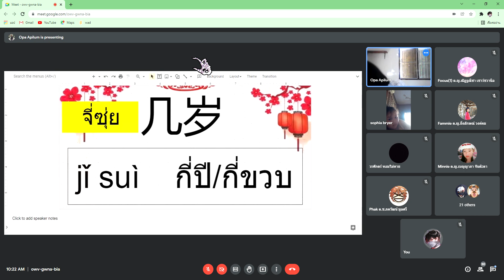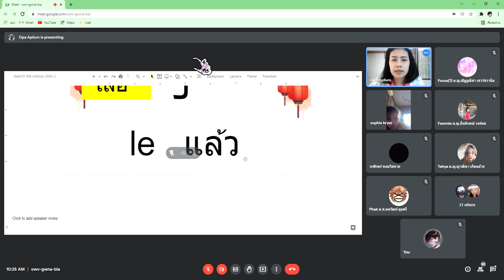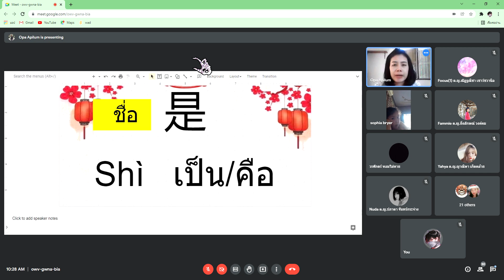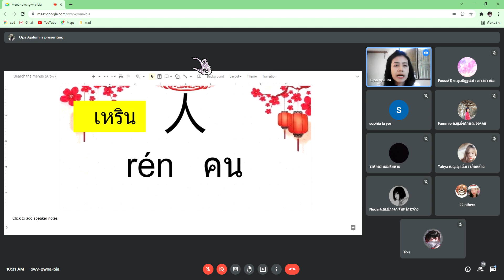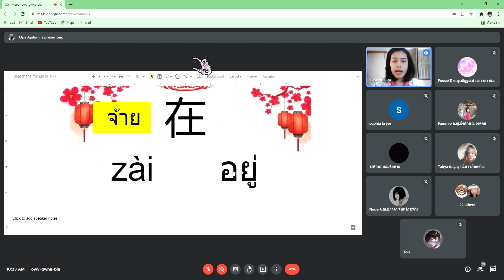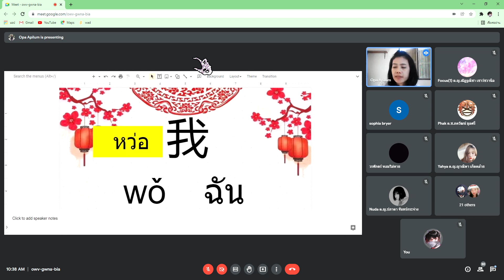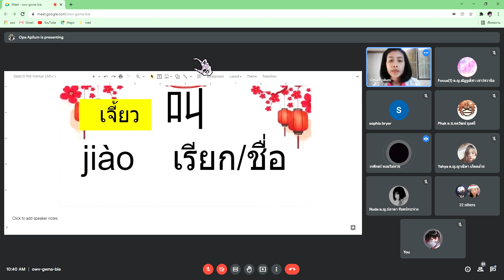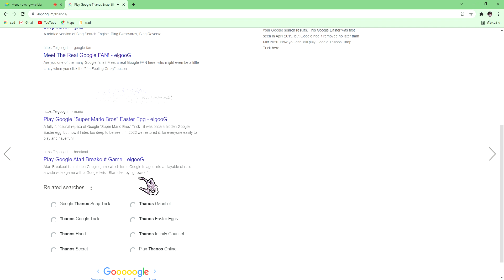คาบ 2 8/2/65